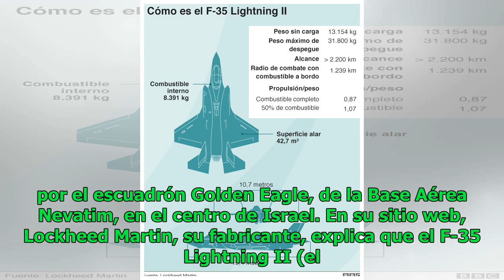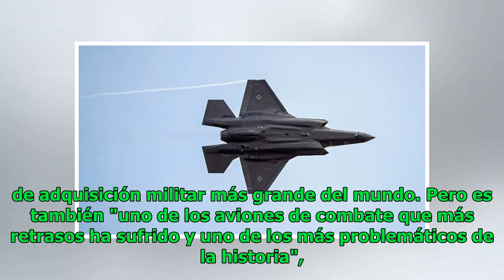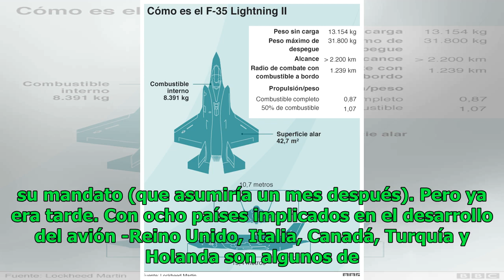Así es el F-35, el avión militar más avanzado del mundo usado por primera vez en combate por Israel